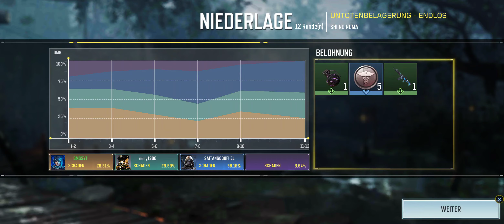My Sister Anime play lite call of duty mobile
Hello Friends

Channel..

BLACKMAMBA GAMING SWEDEN
( BMGSYT )

Cod
Warzone
Pubg
Pubg New State
Garena
Apex legends mobile
Warzone mobile
Gaming
Free Fire
Roblox
Need for speed
Shooter Games
Fortnite
Battle Royale
Multiplayer
Online Games
Mobile Games